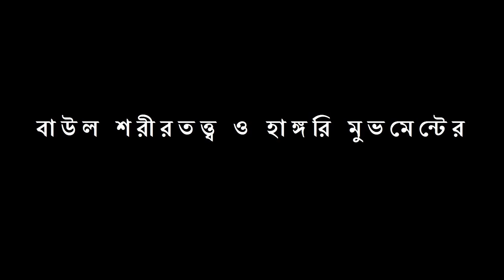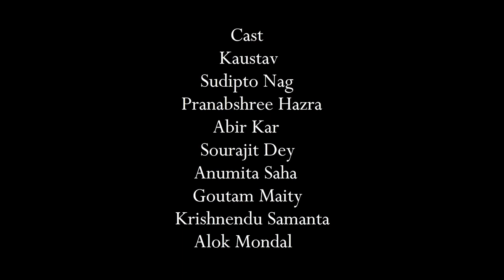Kalidas (কালিদাস) - Part 2 I Bengali short film I HD (English subtitle)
Will 'Comet' magazine survive?  Want to know how Kalidas will become  successful in his journey? Wait, Beat bro  and sunny will tell you.